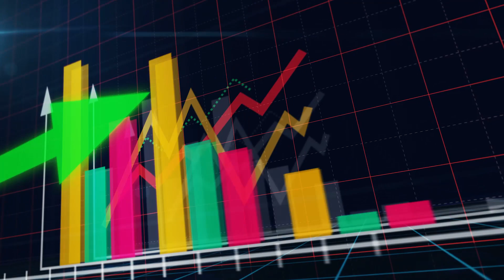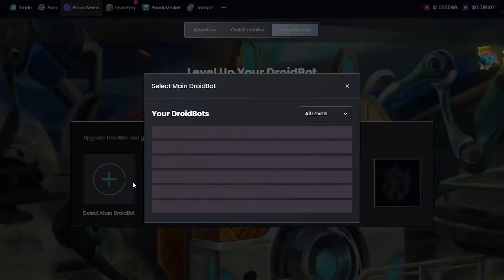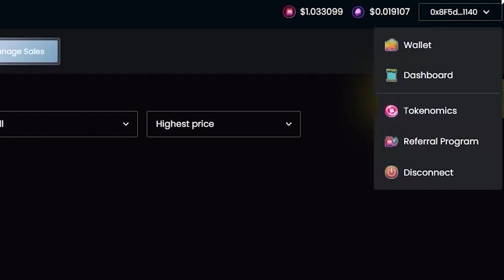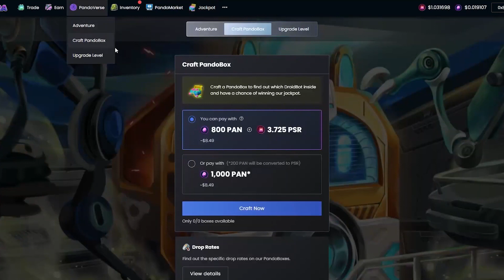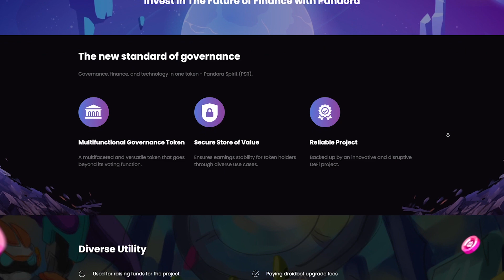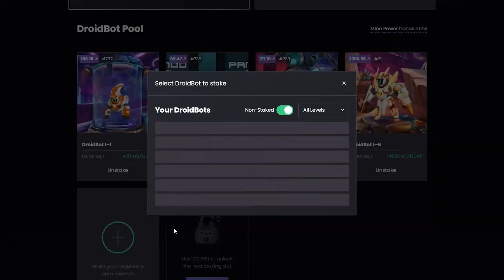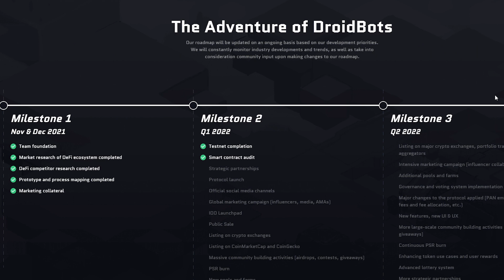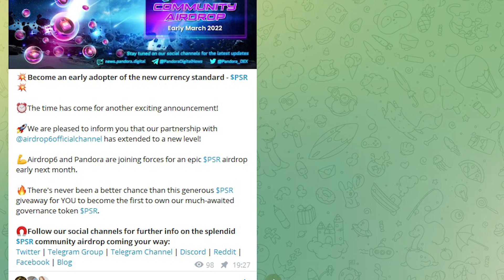✨ Pandora - An Unparalleled Approach to DeFi. Testnet & Airdrop is Live!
Pandora is currently the highest paying DEX in the DeFi universe and its enhanced model provides a reward scheme for all users including traders, farmers and NFT holders.